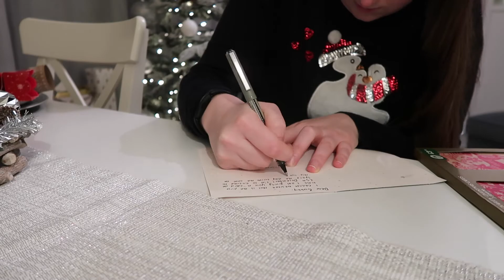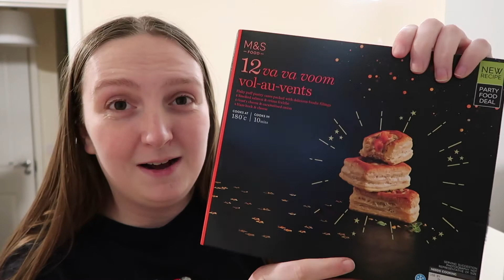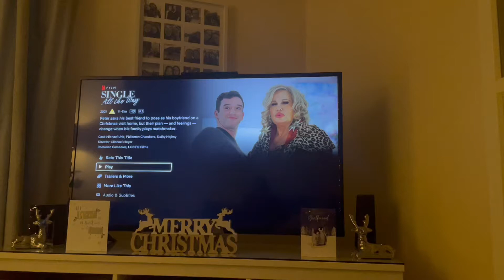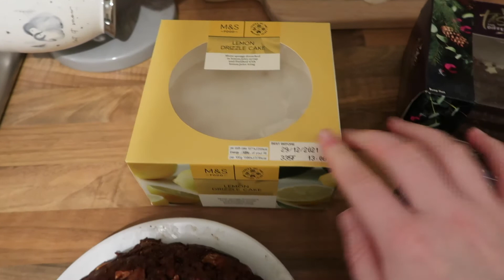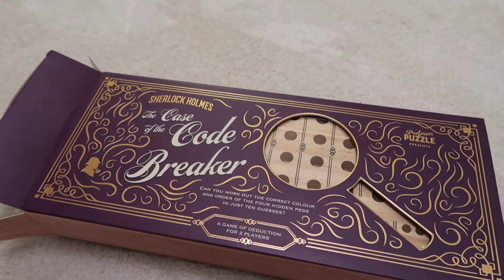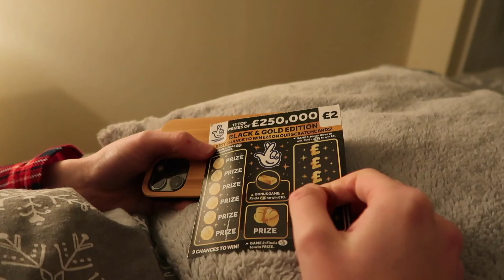Christmas Vlog 2021 | Opening Presents, Cooking Dinner and Gingerbread Houses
A little bit of a later upload than I expected but the Christmas vlog is finally here!

LEJOG9 CHALLENGE:
In 2021 I will be taking part in a virtual challenge in which I will walk 874 miles (1406 km) from Land's End to John O' Groats. During this time I will be attempting to raise money for Cystic Fibrosis Trust (alongside some of my family), a charity which is very close to my heart. It would mean the world if you could follow and support my journey through social media and click the link below to make a donation to our just giving page. Thank you!